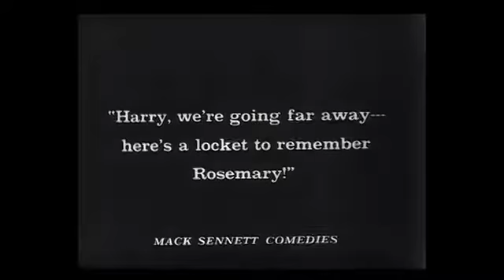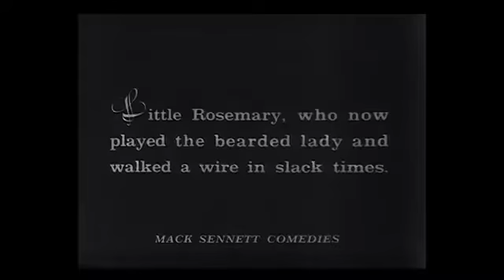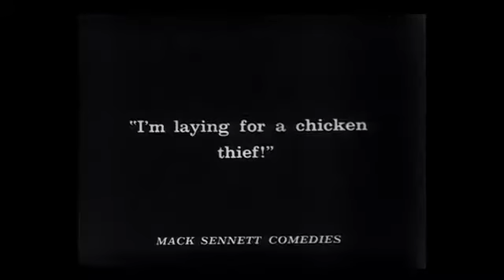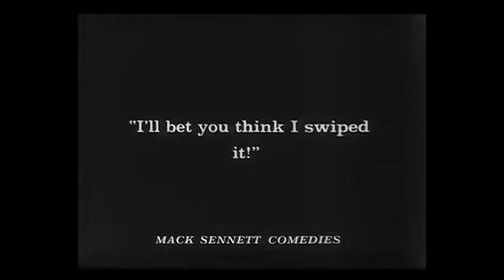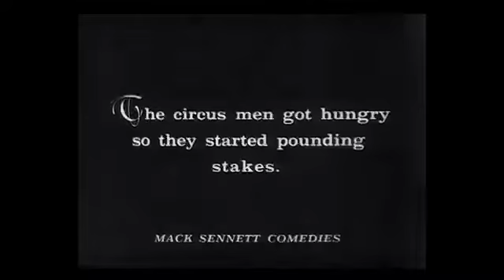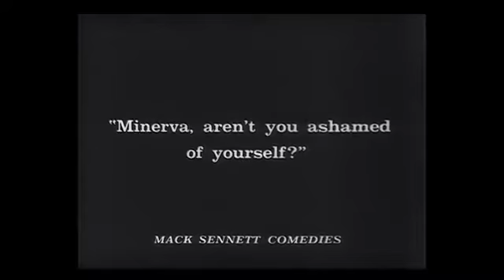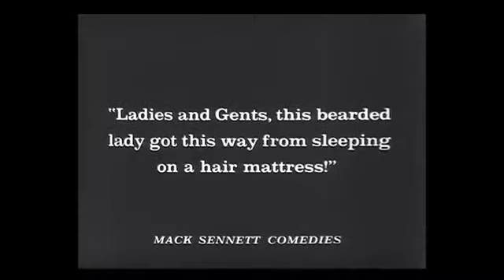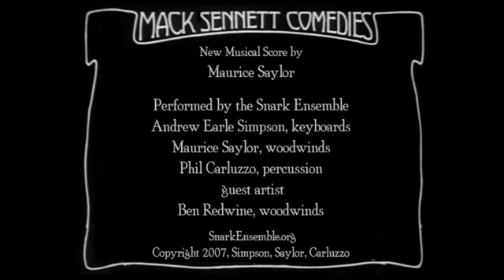Harry Langdon: Remember When (1925) - with a Snark Ensemble score by Maurice Saylor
This film is part of the 4 DVD set, Harry Langdon: Lost and Found, released in 2007 by Allday Entertainment. Sadly, this important set is currently out of print.

The score calls for 4 players (with the two woodwind doublers): Eb Clarinet (which is called upon to play a C8 – the same as a piccolo's highest note), 2 Bass clarinets, Bass clarinet, Contra-alto clarinet, Soprano sax, Alto sax, Tenor sax, 2 Melodicas, Ukulele, Percussion, 2 toy pianos, and Piano.

The performers:
Reed 1: Ben Redwine
Reed 2: Maurice Saylor
Percussion: Phil Carluzzo
Piano: Andrew Earle Simpson

Maurice Saylor